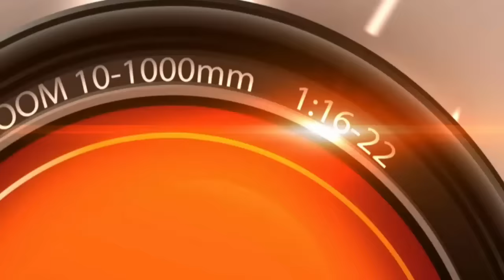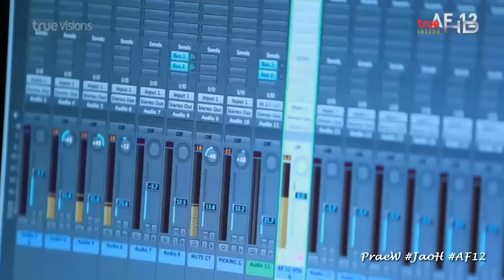น้องๆ AF12 อัดเสียงเพลงประกอบ AF12เดอะซีรีย์ เกาะคนกล้า เกมล่าฝัน True Insider (25-12-58)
*** ภาพบรรยากาศ เบื้องหลังน้องๆ AF12 อัดเสียงเพลงประกอบ AF12 เดอะซีรีย์ เกาะคนกล้า เกมล่าฝัน True Insider (25-12-58)

*** สกู๊ปข่าว จาก True Insider
ออกอากาศ เมื่อวันที่  25 ธ.ค. 2558 เวลา 19.20 น.
ทาง TRUE Inside HD ช่อง  335